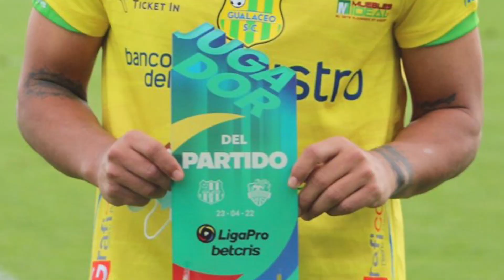HORA CONFIRMADA PARA LA RESOLUCIÓN DE BYRON CASTILLO IJOAQUÍN VERGÉS CERCA DE BARCELONA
Día y hora del fallo de la FIFA sobre el caso Byron Castillo